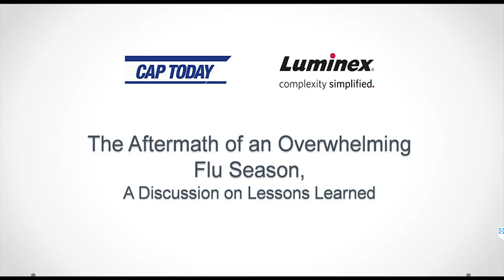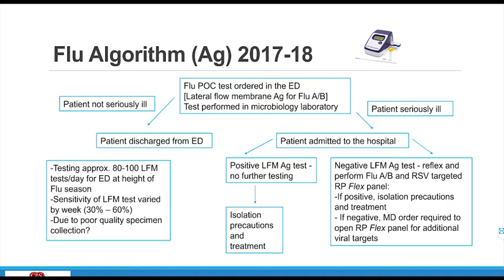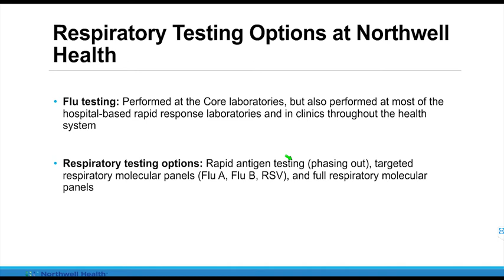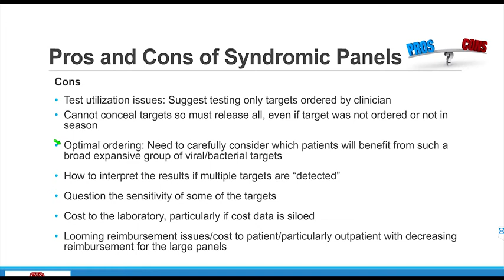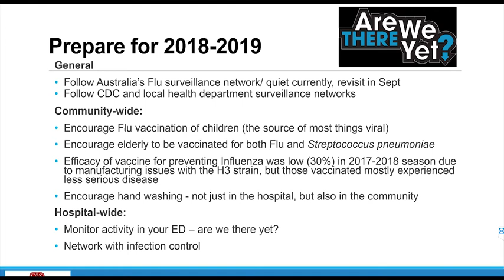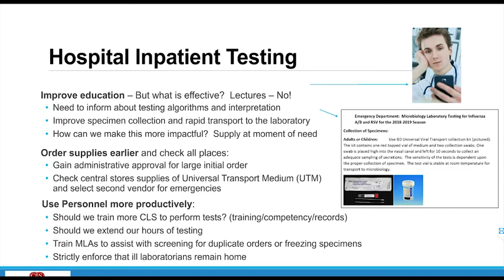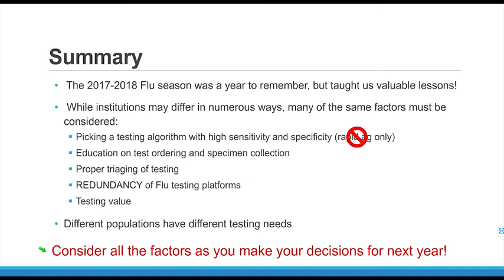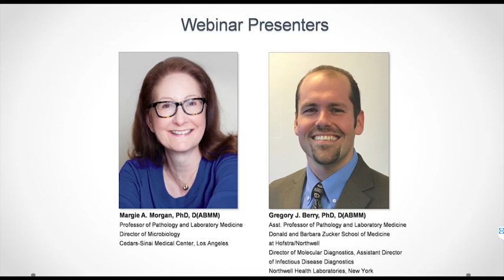The Aftermath of an Overwhelming Flu Season - CAP Today (Webinar)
This webinar discusses the challenges faced by laboratories nationwide during the historical flu season of 2017/2018 and the lessons learned. The speakers will also review how proper planning and strategic testing algorithms can help labs successfully navigate similar situations in the future.

Key Bullets:
• Anticipate the impact of a large flu season
• Assess your healthcare system testing needs
• Choose the appropriate tests/algorithm for your lab
• Prepare for the 2018/2019 flu season

Speaker Information:

Gregory J. Berry Ph.D., D(ABMM)
Assistant Professor of Pathology and Laboratory Medicine
Donald and Barbara Zucker School of Medicine Hofstra
Director of Molecular Diagnostics
Assistant Director of Infectious Disease Diagnostics
Northwell Health Laboratories

Margie A. Morgan Ph.D., D(ABMM)
Professor of Pathology and Laboratory Medicine
Director of Microbiology